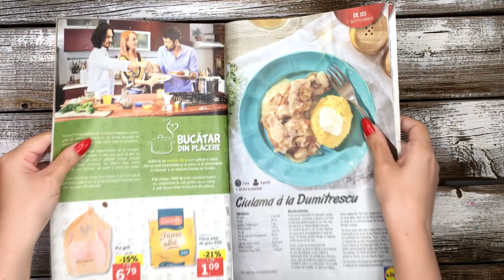Piept de pui cu miere si mustar, garnitura de cartofi cu cascaval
Piept de pui cu miere și muștar, garnitură de cartofi cu cașcaval

Bună, Orsi sunt, mă bucur să vă văd!

Astăzi o să vă arăt cum puteți realiza un prânz simplu dar special, format din piept de pui cu miere și muștar, garnitură de cartofi cu cașcaval.

Sper că o să vă placă! :*